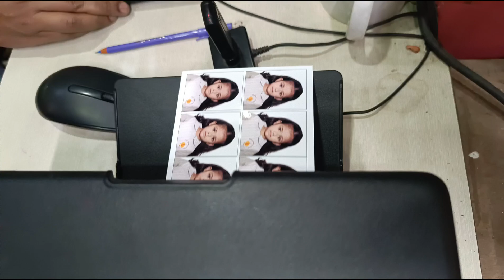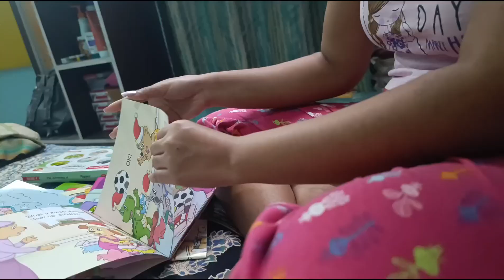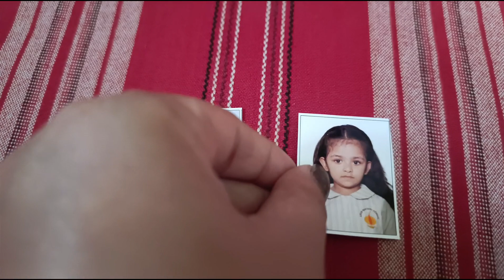Ashirya's new session preparation started | Arpita gave relief to some puppies in this winter night